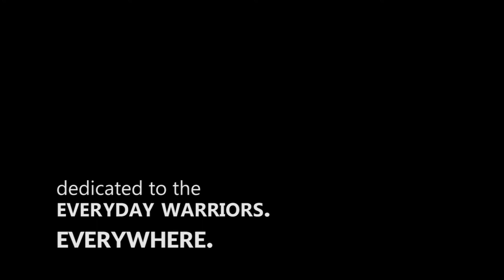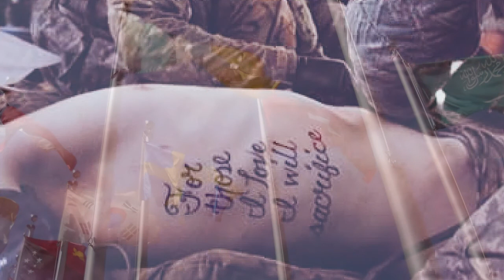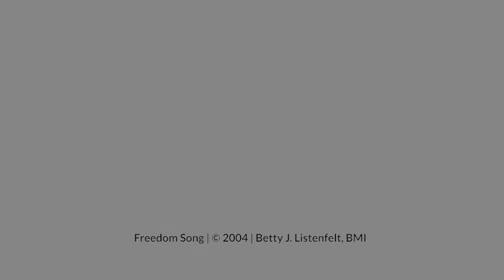Freedom Song | By: WillowBirch